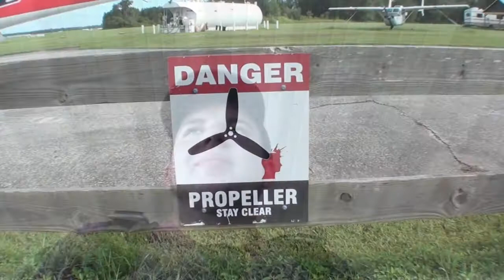Kyle 09 03 2018